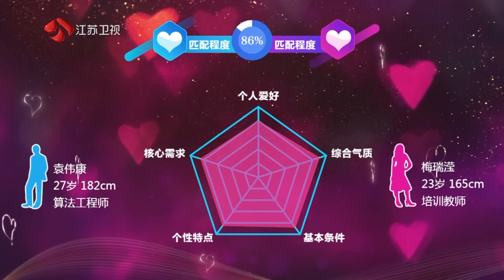非诚勿扰 男嘉宾出乎意料的选择，放弃和自己相似背景的女嘉宾 20240330